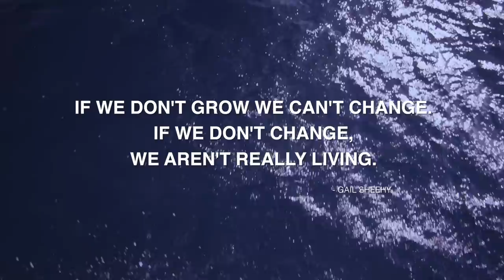Scuba Diving with Great White Sharks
Why watch something on TV when you can live the adventure yourself? Meet the divers and crew who get in the water with massive great white sharks, and learn the truth about this infamous animal. Ready to live adventure? Become a PADI Diver